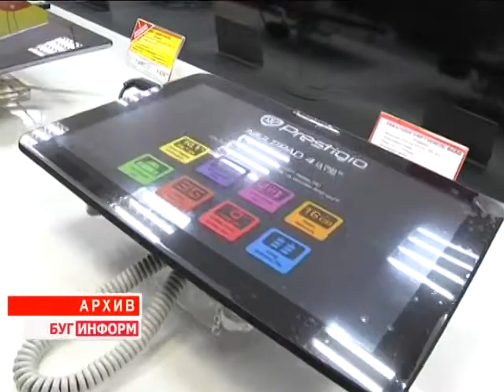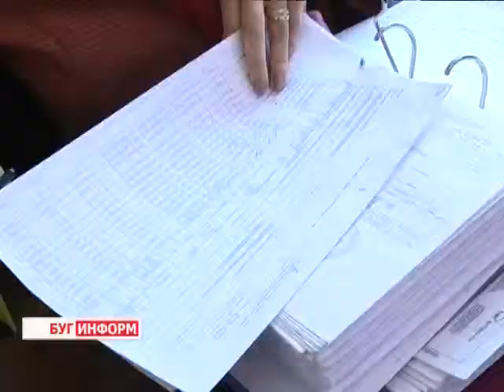2014-05-21 г. Брест Телекомпания Буг-ТВ. Комментарий к Указу Президента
Комментарий к Указу Президента «О регулировании предпринимательской деятельности и реализации товаров ИП и другими физическими лицами».
Влияние  на экономику страны  предприятий и организаций частной формы собственности  усиливается, и это нормальный процесс, который происходит в любом государстве. Но  реализуя товары иностранного производителя, следует не забывать и о родных белорусских.
Защитить белорусский рынок товаров и услуг, развивая его и делая таким, чтобы он обеспечивал не только потребности населения страны, но и давал возможность зарабатывать валюту за рубежом -- такое поручение дал в апреле органам власти, предприятиям и бизнесу глава государства Александр Лукашенко. Следом за поручением  последовал и Указ Президента   «О регулировании предпринимательской деятельности и реализации товаров индивидуальными предпринимателями и иными физическими лицами». Что предполагает этот документ для индивидуальных предпринимателей -  за разъяснениями мы  обратились в налоговую инспекцию Московского района города Бреста.